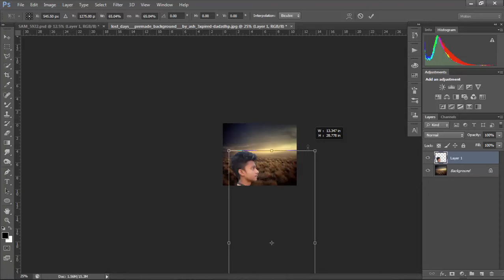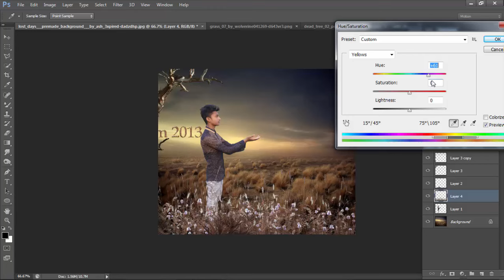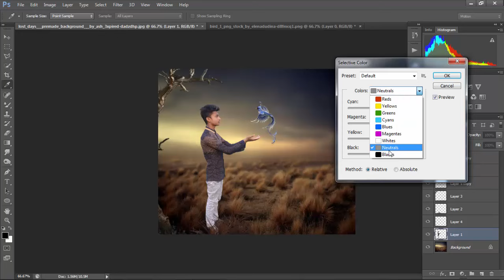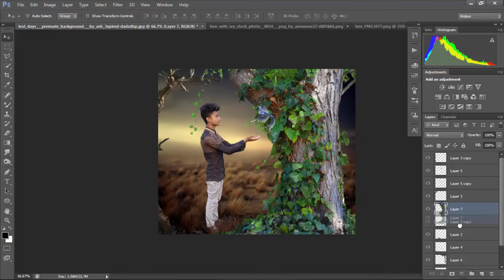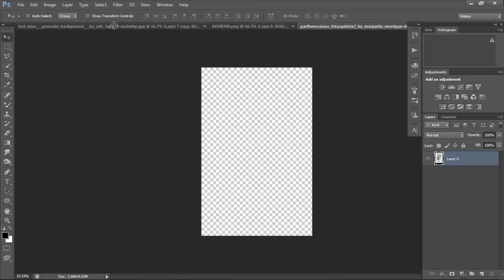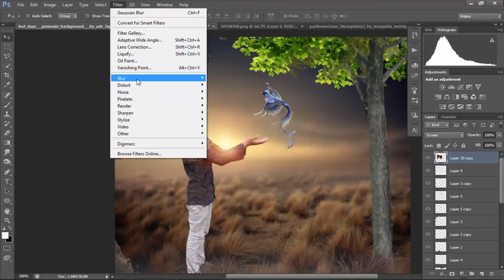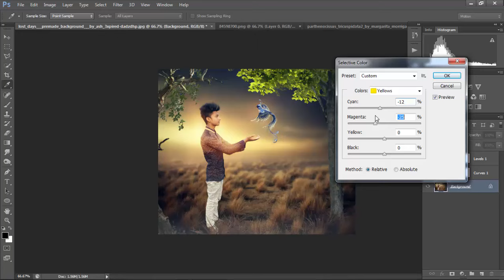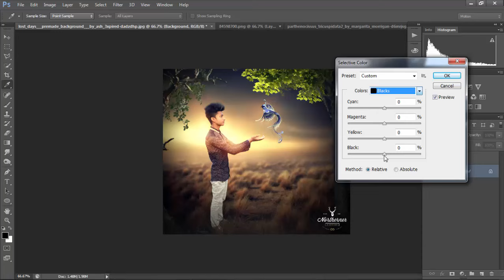Coltural Effet After noon Dring on photo by cs6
# photoshop tutorial passport size photo,
# photoshop tutorial pen tool,
# photoshop tutorial picture editing,
# photoshop tutorial painting,
# photoshop tutorial quick selection tool,